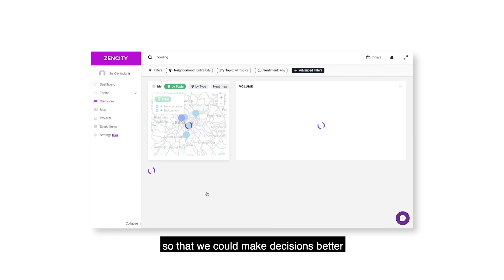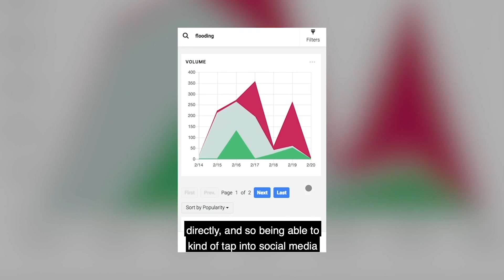CIO for the City of Corona, Chris McMasters, on How the City uses Zencity to be Data-Driven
Chris McMasters, Chief Information Officer for the City of Corona, discusses how the city of 160,000 uses Zencity to achieve its data-driven goals by better understanding its residents, and how Corona leverages the platform to connect with the silent majority.